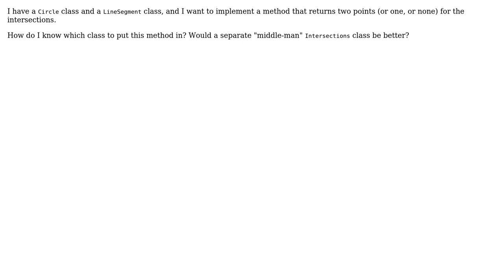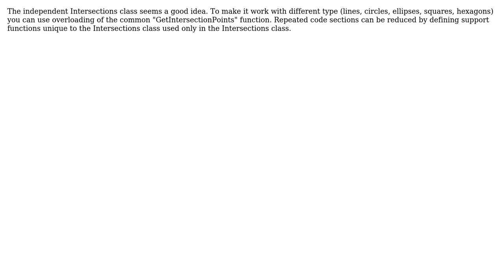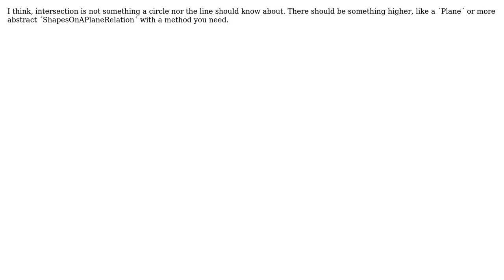Software Engineering: Which class should have the `intersects` method? (4 Solutions!!)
Software Engineering: Which class should have the `intersects` method?

With thanks & praise to God, and with thanks to the many people who have made this project possible! | Content (except music & images) licensed under CC BY-SA | Music | Images & others | With thanks to user ? user Ozymandias user MCMastery user Grzegorz user Erik Eidt and the Stack Exchange Network Trademarks are property of their respective owners. You are responsible for your own actions.